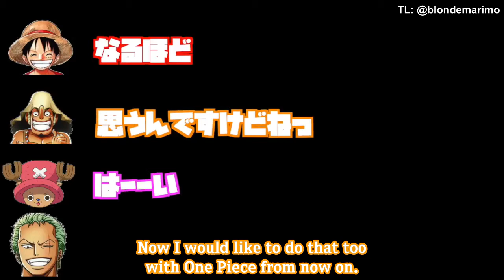Zoro says ONE PIECE is famous because of him. [ONE PIECE Seiyuu Eng Sub]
Zoro's seiyuu (voice actor), Nakai Kazuya is the youngest among the Strawhat seiyuu. That's why he's often teased by others. :D